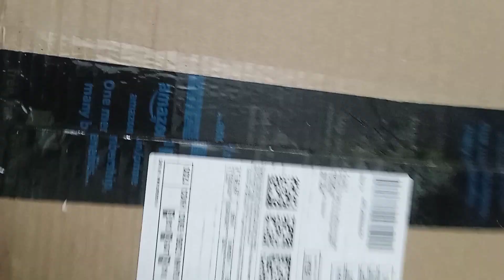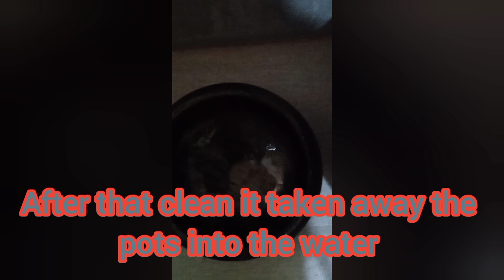cookingware claypots yla unnyo, yla use cheyalo, yla cooking cheyalo chusedyamu randi🙂 no nonsticks